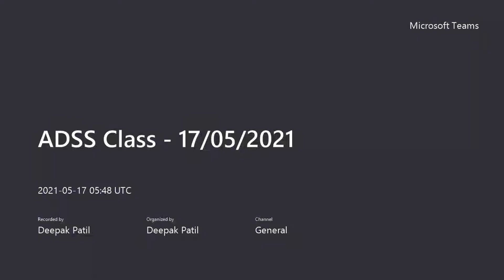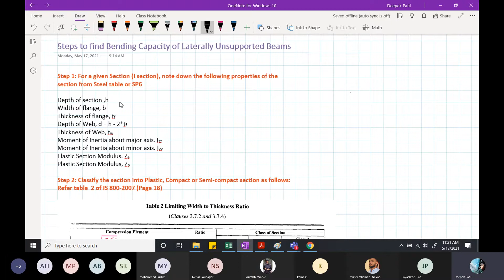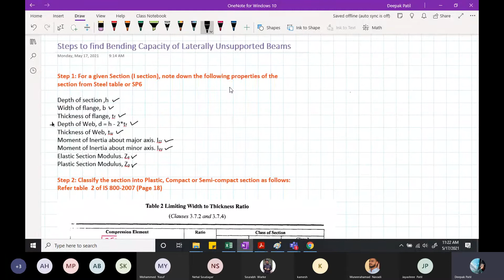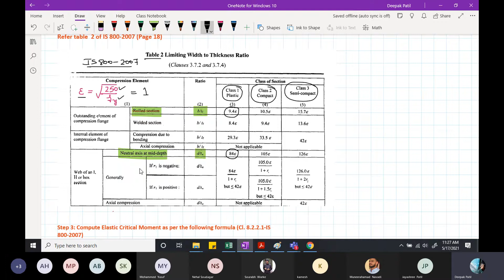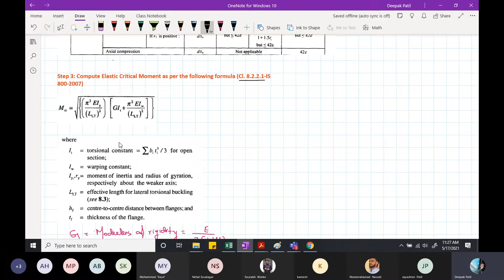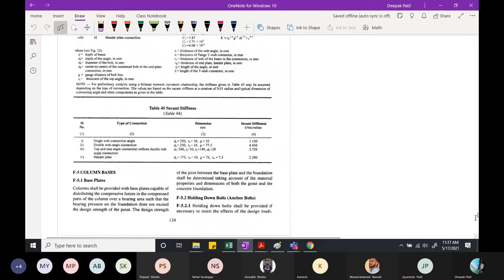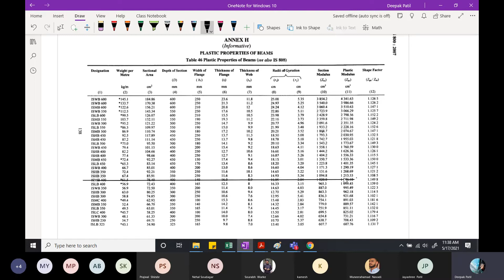Design of Laterally unsupported Beam using IS800-2007-Example 1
In this video, I have taken an example on calculating the Design Bending capacity of laterally unsupported Beam using IS800-2007